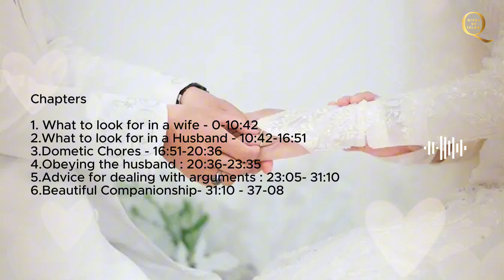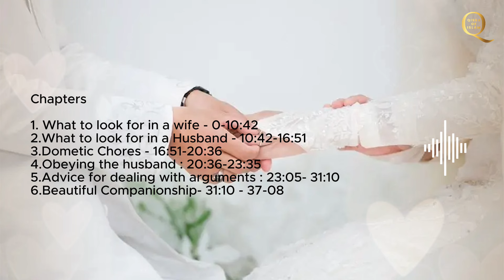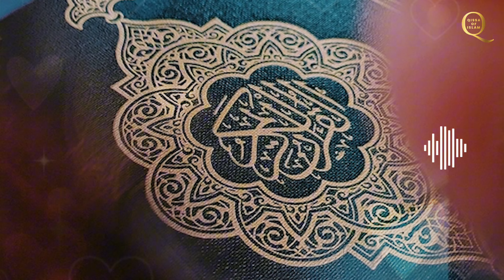6 Lessons for a Blessed Married Life- Shaykh Hamza Yusuf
Chapters

1. What to look for in a wife - 0-10:42
2.What to look for in a Husband - 10:42-16:51
3.Dometic Chores - 16:51-20:36
4.Obeying the husband : 20:36-23:35
5. Advice for dealing with arguments : 23:05- 31:10
6. Beautiful Companionship- 31:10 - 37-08

We regularly upload uplifting and enlightening Islamic lectures and reminders featuring renowned scholars such as Shaykh Hamza Yusuf, Shaykh Mohammad Al Yaqoubi, Shaykh Yahya Rhodus, Habib Ali Jifri, Habib Omar bin Hafiz, Habib Saqqaf, and more. Our aim is to help you enhance your understanding and promote the beautiful teachings of Islam.

Each day, we share insights from the Quran and the Prophet Muhammad ﷺ. Subscribe to our channel to enrich your knowledge daily, engage with our content by liking and commenting to give it the recognition it deserves, and assist us in spreading it to a wider audience, including new Muslims. Share it with your loved ones to help them acquire valuable Islamic knowledge.

🤲 May Allah increase us in beneficial knowledge.

NOTICE:
All rights to this video are reserved by the original owner, who retains full authority over its content. Our use of this video is solely intended to spread the beauty and teachings of Islam.